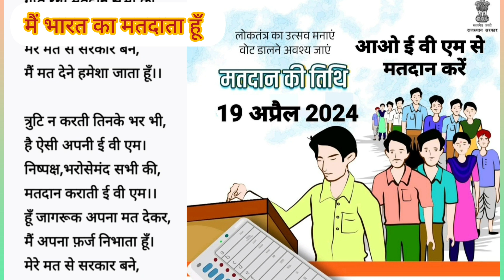मैं भारत का मतदाता हूँ । EVM से मतदान मतदान सबसे महादान । मतदाता जागरूकता अभियान। evm ।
मैं भारत का मतदाता हूँ ।
 E V M  से मतदान ।
EVM से मतदान
evm
election commission of india
मतदान सबसे महादान
मतदाता जागरूकता अभियान
@लोक दर्पण
लोक दर्पण
आओ चुनें अपनी सरकार
आओ मतदान करें
भाग्यविधाता है मतदाता
मतदाता बनें
मतदाता सूची
मतदान गीत
मतदान जागरूकता गीत
जागरूक कैसे बनें
लोकतंत्र में मजबूत भागीदारी के लिए मतदान अवश्य करें।
सुरक्षित मतदान